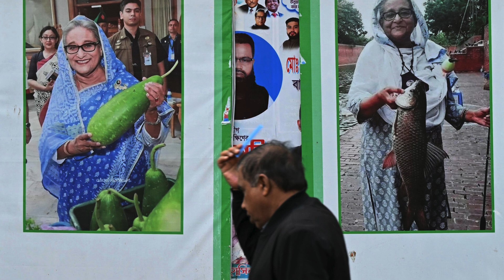வங்கதேசத்தை ராணுவம் கைப்பற்றியதால் இந்தியாவிற்கு ஏற்படும் பாதிப்புகள் என்ன